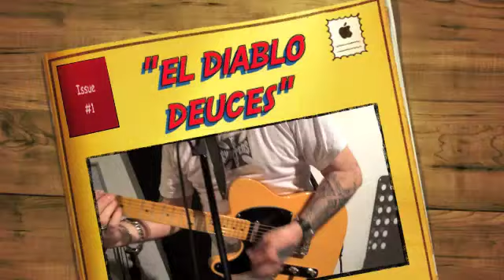'EL Diablo Deuces" live rehearsal clips May 2014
FOR GIGS IN SPAIN RING STEVE ON. España. + 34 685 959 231

Now Living in Murcia Spain and will be reforming new band line up for "El Diablo Deuces" for gigs in Spain.

Clips from our rehearsal in a studio in Worthing West Sussex february 2014 but minus Richard Evans our lead guitarist as he lives in Birmingham.

Steve Plant formed 'El Diablo Deuces" in Worthing West Sussex January 2014 for performing live 50's classic Rockabilly songs that the band have reworked for that non stop foot tapping driving beat.
Joined by his original lead guitarist Richard Evans from Birmingham and Local guys Neil Jones on drums and Sean Newlands on Double Bass with Steve on Vocals and Guitar.